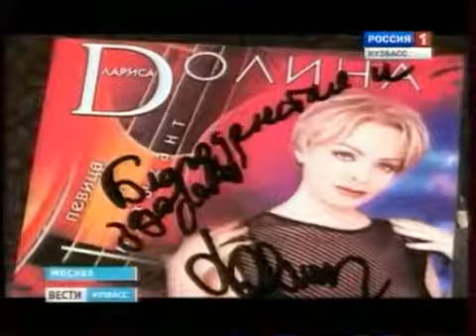Вести Кузбасс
12-летнему калтанцу Кириллу Захарову помогли участники всекузбасского благотворительного марафона, среди них Народная артистка России Лариса Долина